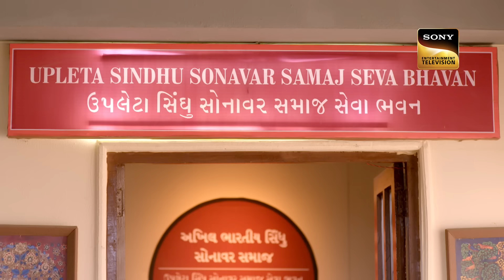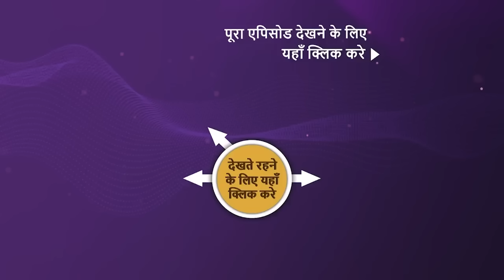NEW! Kuch Reet Jagat Ki Aisi Hai - Ep - 38 | 10 Apr 2024 | Teaser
Episode 38: Naren Ka Jhoot
Ronak refuses to attend Naren's wedding, but Hemraj forces him. Naren feels guilty about lying to Nandini about his family. Meanwhile, Naren finds out that Hemraj is the one who asked Nandini's Mama to book an expensive hotel.